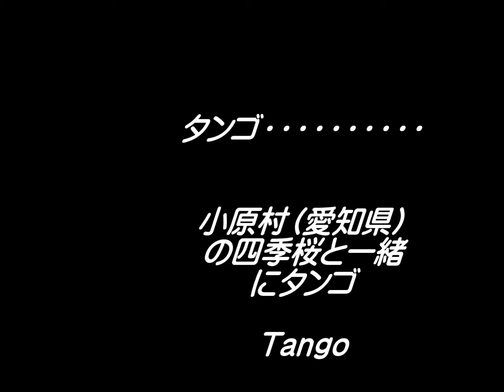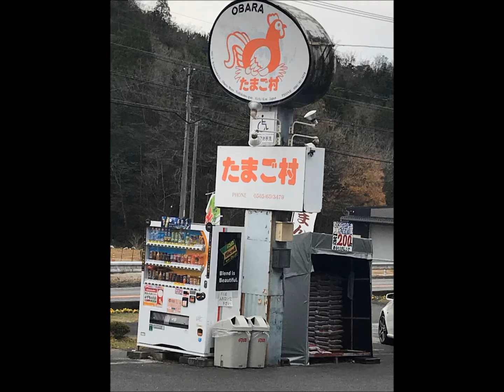タンゴ ダンス イン 小原村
今回は、寒い中、四季桜（しきざくら）で有名な、愛知県豊田市の小原町（おばらちょう）で、タンゴ踊ってみました事よ。社交ダンス、若い人の間にも、そうでない人達の間にも、もっと広ま～～れ!!　(*^▽^*)